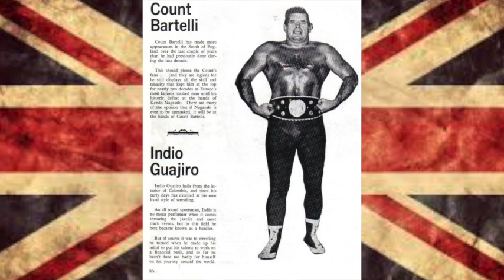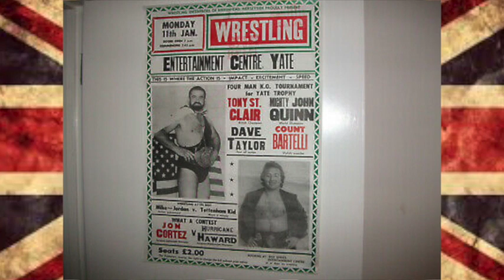COUNT BARTELLI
RING SLAM TALKS ABOUT THE GREAT COUNT BARTELLI